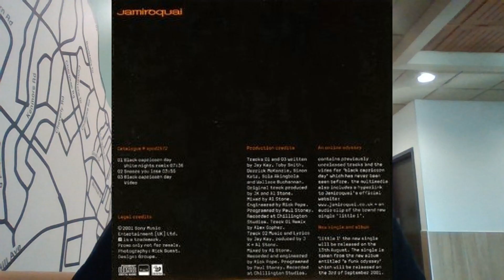Great Moments In JamiroHistory | Ep. #41 | The Online Odyssey Promo CD!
Hello Online Jamily!

Welcome to a NEW long-running series for my YouTube Channel to ring in 2024, 'Great Moments In JamiroHistory'! A series I have adapted from the past couple of years from my similar series on Instagram. I hope you enjoy this new series! Cheers!